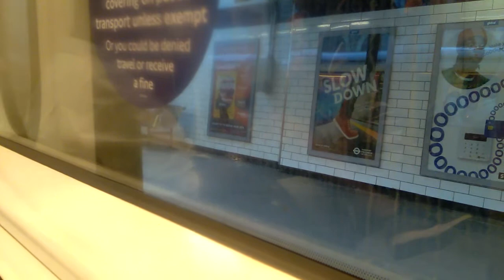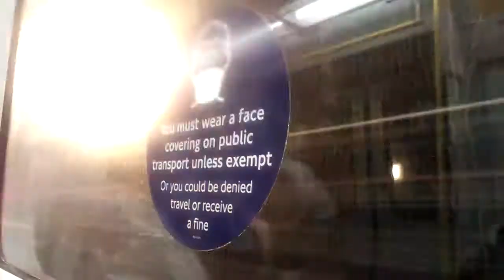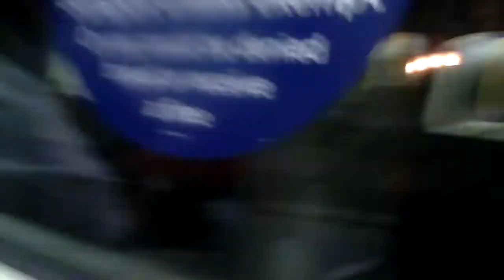Tube trains part 3 carry on